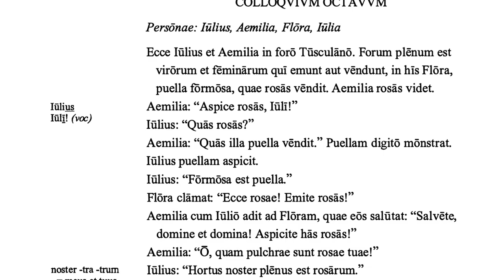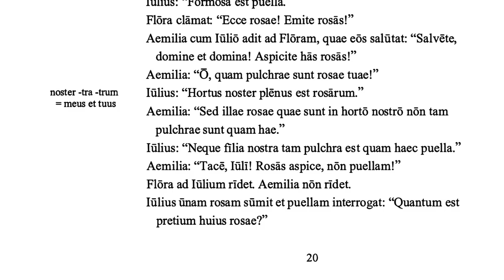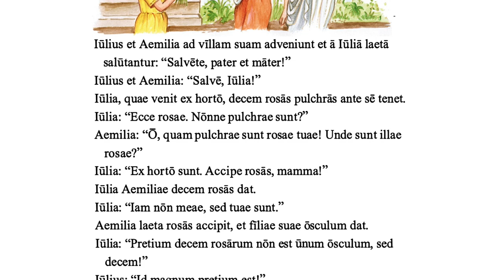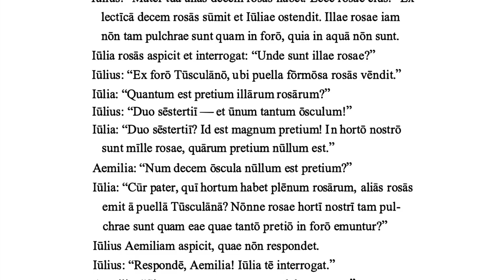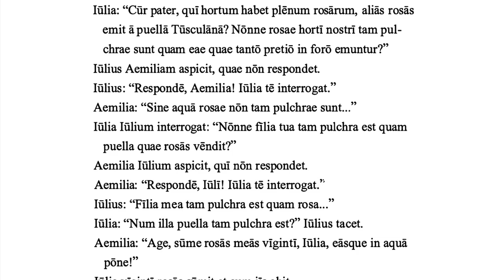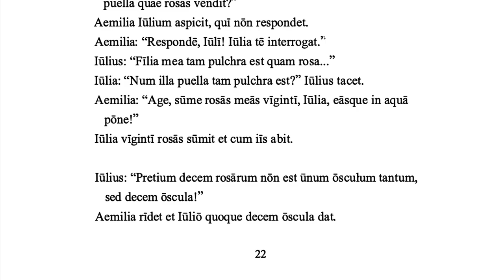Lingua Latina Per Se Illustrata Colloquium 8 | LLPSI COLLOQVIA PERSONARVM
The best way to learn Latin is with the book Lingua Latina Per Se Illustrata: Familia Romana, which uses a continuous narrative, like a novel, to teach the Latin language through context alone.

Irene La Preziosa, with whom I co-authored "Fābula Anatīna" ), and whose Italian language channel may be found here: @irenelapreziosa , has generously offered her beautiful Italian voice to this improved version of the recordings for LLPSI Familia Romana. She has our eternal thanks! Summās grātiās tibi agō, Pāx mea.

The LLPSI series can also be purchased through regional distributors Vivarium Novum, Focus/Hackett Publishing, Cultura Clásica, Addisco, & NewSouth Books.  The video does *not* include the important and necessary exercises, vocabulary lists, indices, or grammatical explanations (all of which are critical to make any use of the text) found in the complete book Familia Romana, which is by far the best instrument ever designed to teach the Latin language.  The main purpose of this recording is to students understand correct pronunciation of Latin, and is intended for educational use only.  The secondary purpose is to encourage others to purchase the books of the Lingua Latina series.

When using these videos, pause after each phrase, and repeat after the recording. Try to emulate what you hear as exactly as possible: clearly pronounce the long and short vowels, the long and short syllables, and follow the rhythm and the melody of the phrase just like music.  Note the elision or mixing of vowels between words, a vital part of the pronunciation of Latin and all the Romance languages.  The result will be an exceedingly natural pronunciation that will permit you to understand intuitively the scansion of Latin poetry, and to speak Latin with native-style fluency.